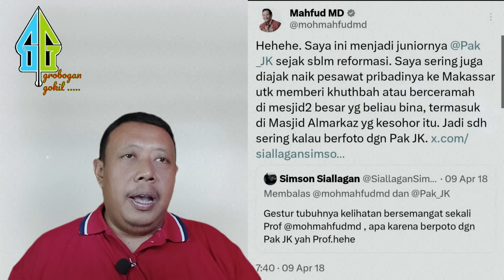VIRALLL,,, PARA NITIZEN RUJAK BALIK AROGANSI PAK MAHFUD KE KAESANG,, BOROK MASA LALU KEBONGKAR..??